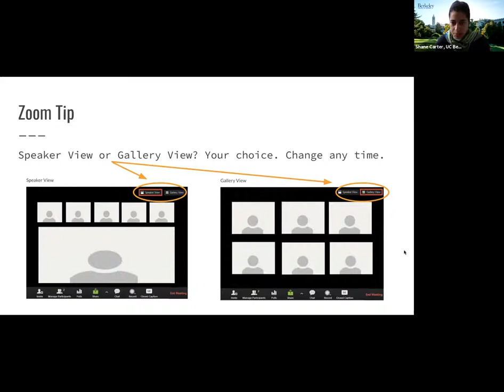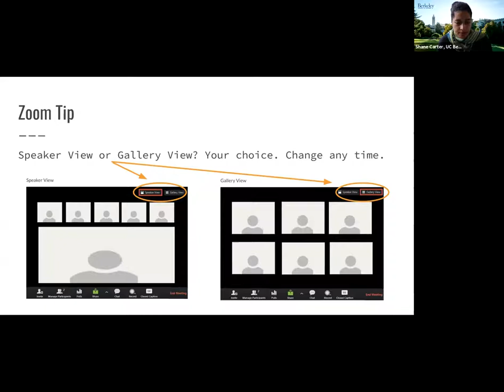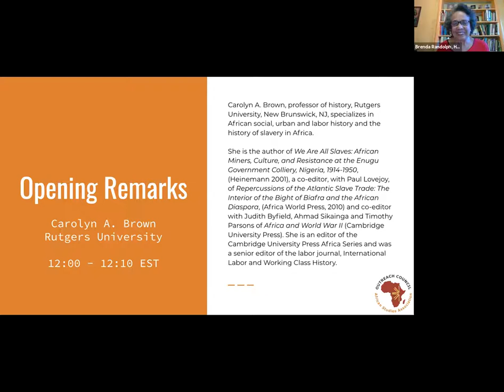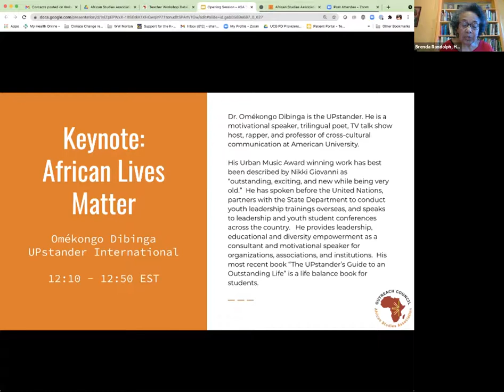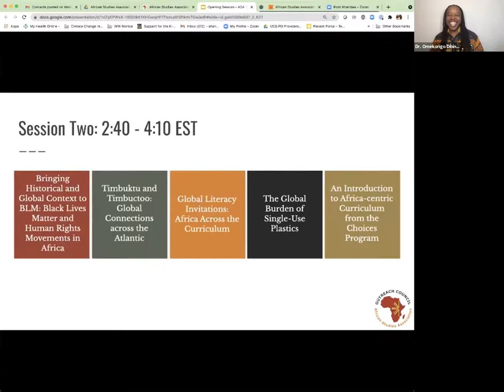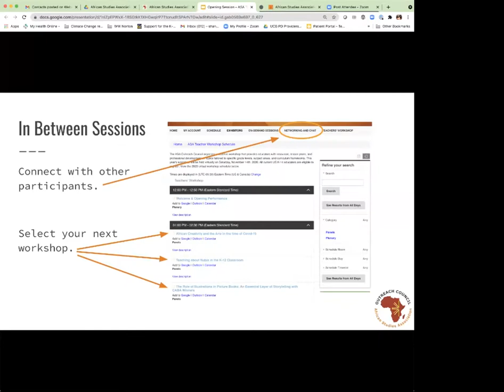Opening Remarks & Keynote | 2020 ASA Teachers' Workshop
Keynote Performance by Dr. Omékongo Dibinga
African Lives Matter
Omekongo Dibinga's keynote performance underscores the importance of the African global experience in our educational system. Dibinga highlights the importance of moving beyond a Eurocentric lens to explore the history of Africa and those spread throughout the diaspora. From curricula to student populations, participants will learn how to cultivate or enhance their view of Africa and people of African descent from a holistic perspective.

Opening Remarks from Carolyn A. Brown